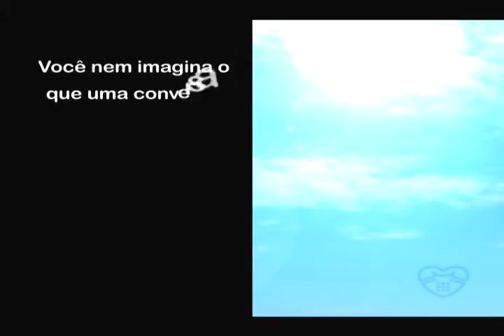Frente a Frente - Francisco Júnior (PSD) e Simeyzon Silveira (PSC)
Endividamento de prefeituras goianas.